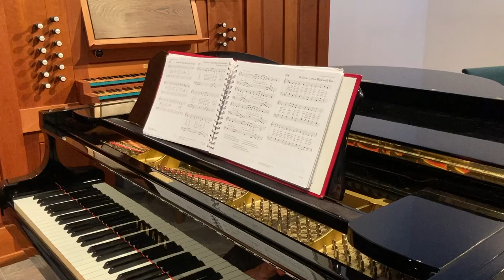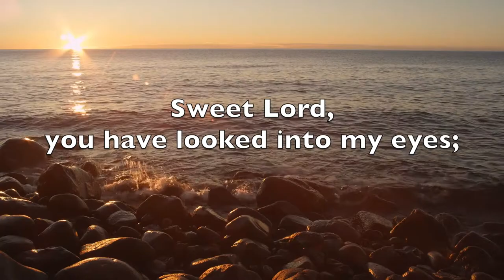[DUET] ELW 817 You Have Come Down to the Lakeshore (Tú Has Venido a La Orilla) Samm Hills Worship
Soprano: Catherine Weber
Baritone: Sung Lee
Piano: Carol Churchill
Coordinating, Film Editing/Audio Engineering, Mixing and Mastering - Sung Lee
Produced by Sammamish Hills Worship (Samm Hills Worship) - Sammamish Hills Lutheran Church

Text Information
First Line: Tú has venido a la orilla (You have come down to the lakeshore)
Title: You Have Come Down to the Lakeshore (Tú Has Venido a La Orilla)
Spanish Title: Tú has venido a la orilla
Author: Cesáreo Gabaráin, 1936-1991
Translator: Madeleine Forell Marshall, b. 1946
Refrain First Line: Señor, me has mirado a los ojos (Sweet Lord, you have looked into my eyes)
Meter: 8 10 10 and refrain
Language: Spanish, English
Publication Date: 2006
Topic: Pastors; Commitment, Discipleship; Epiphany, Time After Epiphany

Tune Information
Name: PESCADOR DE HOMBRES
Composer: Cesáreo Gabaráin